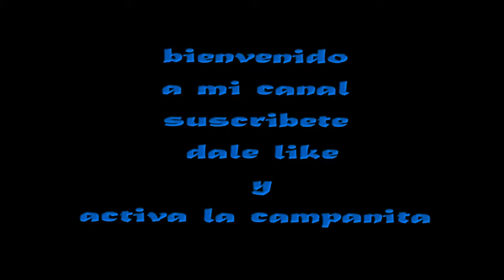PULSAR COSMICO Rodrigo Valdez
PULSAR COSMICO. Es la segunda improvisación que subo a la cual he denominado free play cristalino. inspirado en nuestro basto universo, una maquina de generar energía y vida. Todos tus comentarios son bienvenidos. espero lo disfrutes.

COSMIC PULSAR. It is the second improvisation that I upload to which I have called crystalline free play. Inspired by our vast universe, a machine to generate energy and life. All of your comments are welcome. I hope you enjoy.

autor
Rodrigo Valdez

Este canal no genera ingresos. puedes apoyarme con un donativo voluntario, asi podre seguir compartiendote musica frecuentemente.

यह चैनल आय उत्पन्न नहीं करता है। आप स्वैच्छिक दान के साथ मेरा समर्थन कर सकते हैं, इसलिए मैं आपके साथ अक्सर संगीत साझा करना जारी रख सकता हूं।